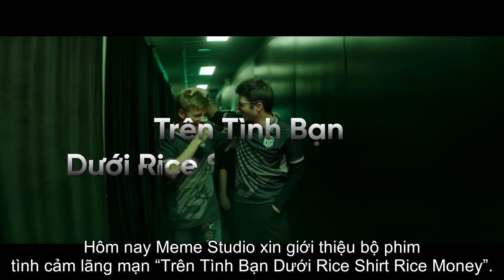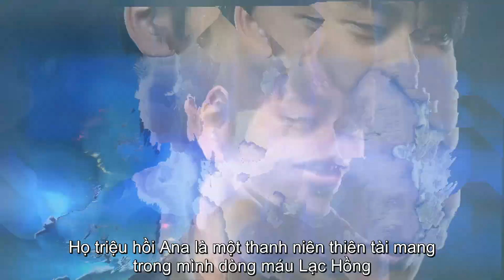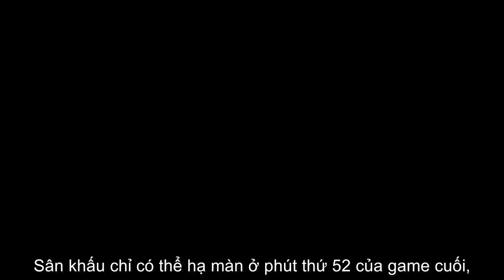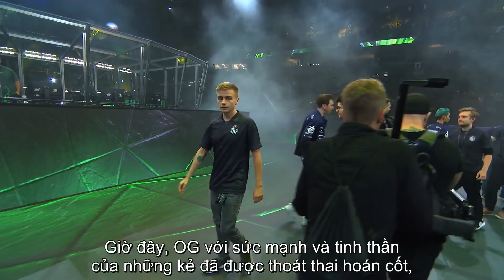REVIEW PHIM SIÊU HAY: TRÊN TÌNH BẠN DƯỚI "RICE SHIRT RICE MONEY" | DOTA REVIEW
Scriptor: Monk
    Editor: Đức Dendi
    Voice: Mai Anh

➥ Meme Studio là kênh mang đến cho các bạn tất tần tật mọi thứ về Dota 2, bao gồm những buổi livestream các giải đấu và hướng dẫn cho người chơi mới. Rất mong có thể nhận được ý kiến của các bạn để kênh có thể phát triển tốt hơn :3

➥ Đừng quên ấn nút ĐĂNG KÝ & CHUÔNG để không bỏ lỡ những video mới nhất của Meme Studio nhé!